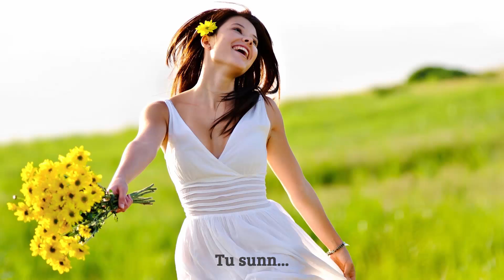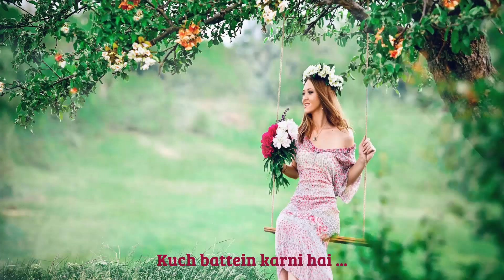Baatein(बाते)... :- Kanan Goel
The heart skipped a beat, the broken mirror forecasts images of him, every new fragrance was his and even The hot summer bloom feels like the winter wind. such is the beauty of the First Love..!!
No matter how hard you try to stop your soul..no matter how many times you shout at your heart...Your heart and soul has already been spoilt..!!! It won't stop for you to hear your talks as the First love has happened.
It is that feeling which teaches you to smile, a feeling which allows you to cry with a smile, its the feeling which is even more wonderful than you can ever imagine as it is for sure that when the first love happens, it will be always alive and will live forever in your heart.

"Baatein" helps you realize all the feelings at once, the rush of memories of your first love, those breathtaking seconds and that smile, because:

"His Heart,and Your Heart are very very old Friends"

Singer,Lyricist,Composer :- Kanan Goel
Audio: Monu Saini